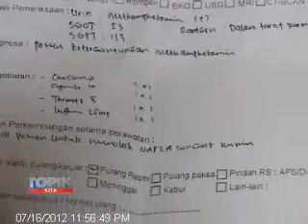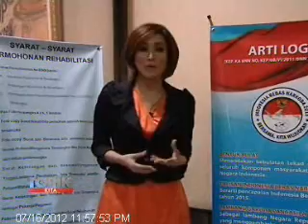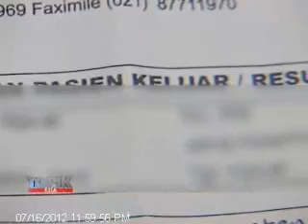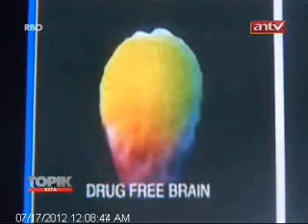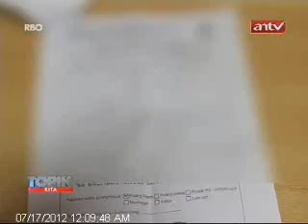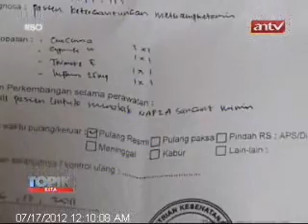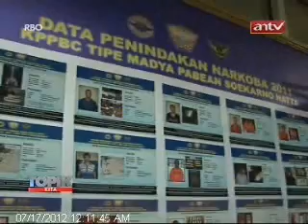TOPIK KITA ANTV Surat Rehabilitasi Narkoba part1